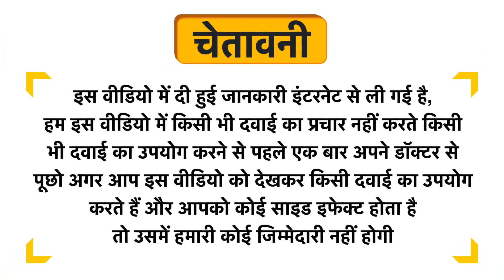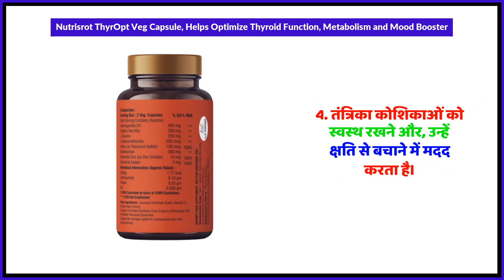Nutrisrot ThyrOpt Veg Capsule, Helps Optimize Thyroid Function, Metabolism and Mood Booster Uses in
Nutrisrot ThyrOpt Veg Capsule, Helps Optimize Thyroid Function, Metabolism and Mood Booster Uses in Hindi | Benefits | Side Effects | Dose

Nutrisrot ThyrOpt Veg Capsule, Helps Optimize Thyroid Function, Metabolism and Mood Booster Uses in Hindi
Nutrisrot ThyrOpt Veg Capsule, Helps Optimize Thyroid Function, Metabolism and Mood Booster Kis kaam aati hai
Nutrisrot ThyrOpt Veg Capsule, Helps Optimize Thyroid Function, Metabolism and Mood Booster Review
Nutrisrot ThyrOpt Veg Capsule, Helps Optimize Thyroid Function, Metabolism and Mood Booster Side Effects
Nutrisrot ThyrOpt Veg Capsule, Helps Optimize Thyroid Function, Metabolism and Mood Booster ke fayde in hindi
Nutrisrot ThyrOpt Veg Capsule, Helps Optimize Thyroid Function, Metabolism and Mood Booster how to use